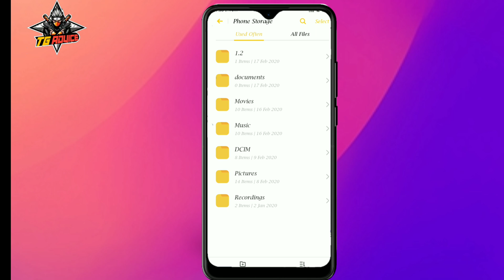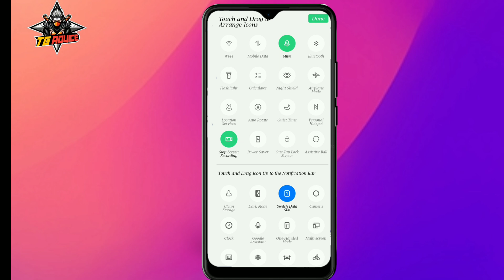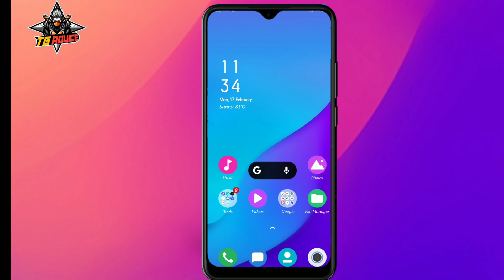realmeUI 1.2 theme For Realme & OPPO phones || Full pixle experience theme || ft by TG Advice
Hello friends kaise ho aap sab log to dosto maine aapko is video mai kissi bhi Realme & oppo phones mai realmeUI 1.2 full pixle experience theme kaise install kare ye bataya hai.

🔵 Follow me on I N S T A G R A M (@tgadvice)

© TG_Advice | 2019